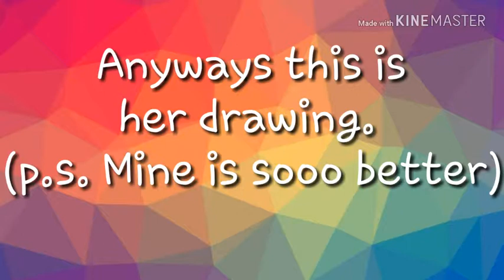Gwen's OC | Speed Paint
Im gonna miss you in the future you know because were gonna be apart